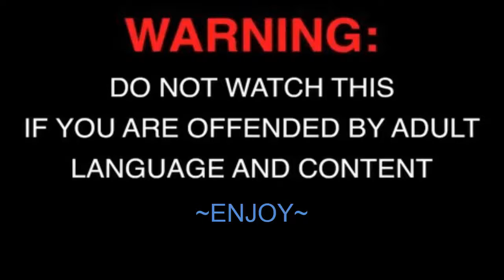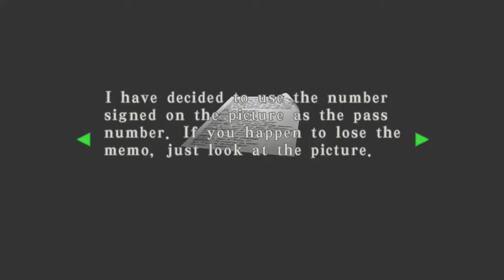Dean Bros. RE Code Veronica X Part 6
Claire is too busy being hot to go and save the world, so she goes out of her way to look for her brother to make him do it, and then she gets captured!!. What a shitty brother, amirite?